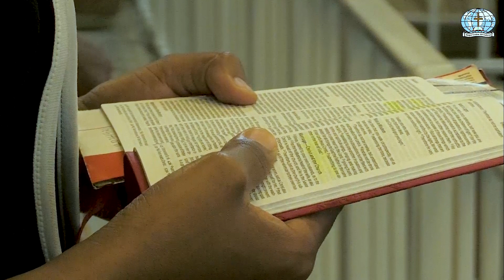Synergy For Ministry - Rev. Joyce M. Singi